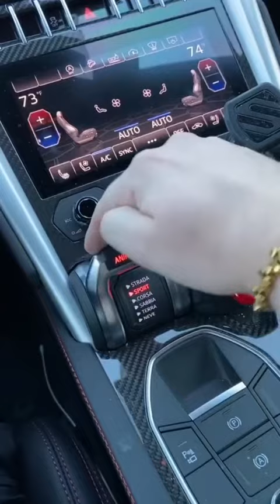Lamborghini Urus Black | Ride2end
Lamborghini Urus
Lamborghini Urus Black
Lamborghini Urus Review
Lamborghini Urus In Hindi
Ride To End
ride to end
shortvideo
short